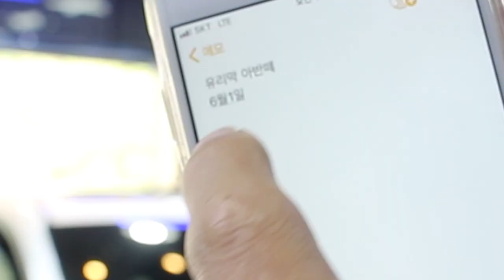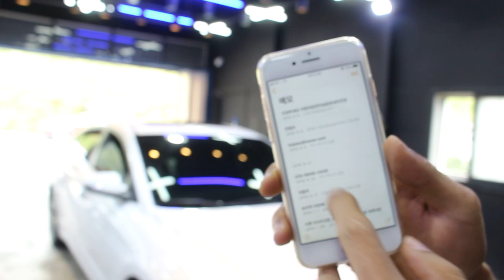유리막코팅후에 관리제 사용에 대해서 의견이 많아서 제생각을 말씀드려봅니다~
제생각은 이렇습니다~
다른 의견이 있으신분들은 댓글로~ 논쟁을~

자동차 외장파츠
광택.유리막코팅.디테일링세차.썬팅.PPF.랩핑

자동차 내장파츠
엠비언트.무드등.소프트클로우징.통풍시트.열선시트.열선핸들.
블랙박스.썬팅.전동트렁크.전동시트.경보기.워크인스위치.

베리어스커스텀 창원지사
셀리경남.경북총괄 총판
 창원시 의창구 동읍 용정길8 네이버에 “CW디테일링” 검색⌨

영업시간 AM 09:00-PM 7:00